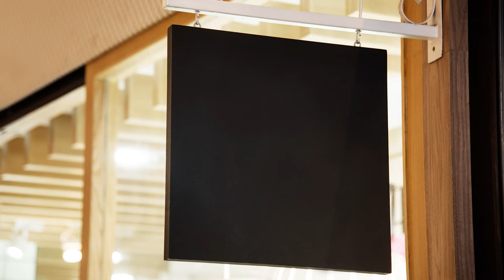Quản lý vận hành kinh doanh quán cà phê trà sữa/cách phối màu trong quán cà phê bài 7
Quản lý vận hành kinh doanh quán cà phê trà sữa/cách phối màu trong quán cà phê bài 7, Các khóa học online chỉ 198.000k tại
Khóa học pha chế tổng hợp giúp học viên pha chế tất cả các loại thức uống không cồn, như cà phê, so da ý, sinh tố, các loại nước ép... sau khi tham gia khóa học này, học viên có đủ kiên thức làm trong các quán cà phê, nhà hàng, quán bar. Nắm vững các phương pháp pha chế. Cách pha chế thức uống nóng, thức uống lạnh. Nắm vững các dụng cụ quầy bar, các loại ly trong quầy bar, cơ cấu tổ chức quầy bar, cách bảo quản nguyên vật liệu.
Quản lý vận hành kinh doanh quán cà phê trà sữa/cách phối màu trong quán cà phê giúp bạn cách phối màu quán cà phê phong phú, sinh động
Khóa học pha chế rượu nhằm trang bị cho học viên: Nắm vững sơ đồ tổ chức quầy bar, Phân biệt thức uống không cồn và có cồn, Nắm vững kiến thức về 6 loại rượu mạnh trong pha chếcocktail (brandy, whisky, vodka, rhum, gin, tequila). Phân biệt được các loại rượu mùi trong pha chế cocktail. Nắm vững những dụng cụ pha chế trong quầy bar. Tên các loại ly sử dụng trong pha chế cocktail. Nắm vững các phương pháp pha chế cocktail. cách báo cáo hàng tồn kho. cách phân biệt các loại rượu thiệt hay giả.
Quản lý vận hành kinh doanh quán cà phê trà sữa/cách phối màu trong quán cà phê giúp bạn hiểu về các loại màu sắc để phối hợp
Khóa học trà sữa nhà làm giúp học viên nắm bắt những bí quyết pha chế trà sữa ngon hiện nay, nắm bắt được những dụng cụ và nguyên liệu pha chế trà sữa, xu thế kinh doanh trà sữa hiện nay, cách sáng tạo những ly trà sữa thơm ngon, trang trí bắt mắt, cách làm trân châu tại nhà, các loại thạnh có trên thị trường, các loại pulding , các loại milk foam thơm ngon, cách làm hồng trà, lục trà, trà đào cam xã.
khóa học pha chế cà phê máy(Barista) giúp học viên phân biệt cafe, kỹ thuật và bí quyết rang xay cafe, pha cafe máy Espresso và đặc biệt học viên sẽ học năng tạo 1 tách Espresso hoàn hảo cùng kỹ thuật Latte Art để ra một cách cafe hình chiếc lá, hoa tulip, Art 2D… Điểm đặc biệt, khóa học tại trường dạyÂU VIỆT bạn sẽ được học thực hành phương pháp tẩm ướp để rang xay cafe ngay tại trường để làm nguyên liệu cho việc học
Khóa học Bartender flair dạy cho bạn các kỹ năng biểu diễn trong pha chế, khi bạn hoàn thành khóa học này, bạn có năng biễu diễn trong lúc pha chế cocktail, các tiệc cocktail, tham gia các cuộc thi bartender showman ship. Biễu diễn pha chế với rượu, biễu diễn pha chế với lửa. Học các bài 1 chai, bài 2 chai, bài 1 chaivà shaker boston. Các trò ảo thuật trong quầy bar. Khóa học làm chủ quán cà phê giúp học viên cái nhìn tổng thể về quán cà phê nguyên chất: trang trí nội thất bên trong, phong thủy trong kinh danh hút tài lộc, marketing cho quán cà phê rang xang, chính sách giá, lựa chọn vị trí kinh doanh, kêu gọi vốn đầu tư. pha chế các loại thức uống căn bản, cách bưng bê khi phục vụ, mua dụng cụ pha chế, làm việc với nhà tài trợ.
Khóa học giúp học viên trở thành một nhà quản lý chuyên nghiệp, vận hành hệ thống quản lý cà phê chuyên nghiệp từ bộ phận: phục vụ, lễ tân, bar, bếp, thu ngân... cách lập kế họach kinh doanh, marketing truyền thống, marketing online hiệu quả, cách làm việc nhà cung cấp nguyên liệu, xây dựng bảng lương nhân viên, kế hoạch đào tạo nhân viên, thiết kế đồng phục, bài trí bàn ghế , nắm vững dụng cụ trong quán cà phê, phong thủy trong kinh doanh, cách làm việc với cơ quan nhà nước, nắm vững kiến thức pháp luật.trở thành chuyên gia set up quán cà phê
Quản lý vận hành kinh doanh quán cà phê trà sữa/cách phối màu trong quán cà phê bài học hình thức online, học bất cứ nơi đâu mà bạn thích vào thời gian bạn rảnh
Ngoài ra hiện nay trường dạy pha chế âu việt còn dạy online cho các bạn ở xa qua hình thức học video và thực tập tại trường. Quản lý nhà hàng sơ đồ tổ chức phần mềm quản lý nhà hàng cho các bạn nấu kỹ kiến thứuc trước khi điều hành
648/28 Cách Mạng Tháng Tám, P11, Q3, Tphcm